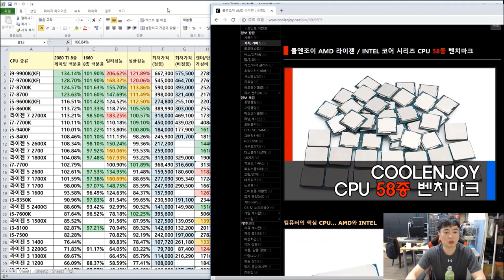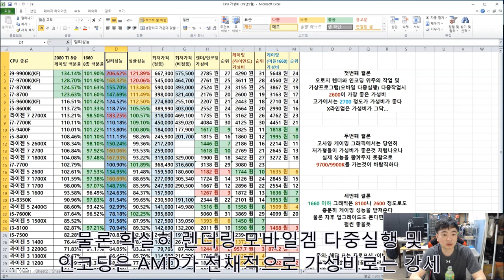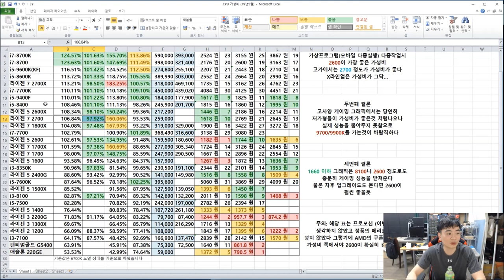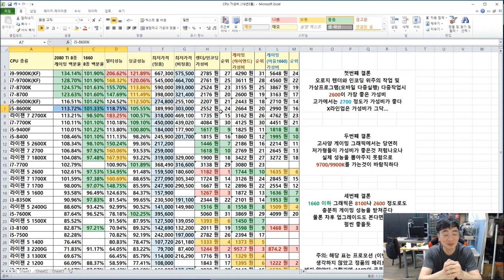5월 기준 CPU 가성비 비교표 - 신성조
5월기준 현제 판매중인 인텔/AMD CPU 가성비 비교표입니다
영상을 보기 앞서 - 그래픽에 맞는 CPU 고르기나
사용용도에 맞는 CPU 고르기 등등의 영상을 봐주시면 좋습니다
링크 -CPU맞는 그래픽카드/CPU고르는법(작업/게이밍)/4월견적